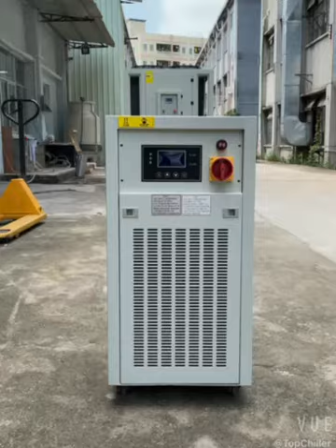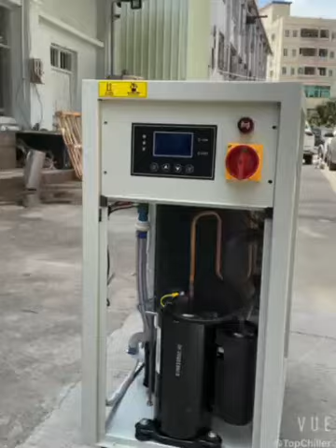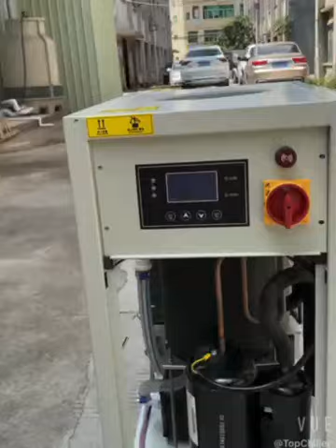2 Ton Water Chiller Manufactured By TopChiller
Being the leading chiller manufacturing company since the year of 1999. TopChiller offers all types of chillers, chiller systems, and customizes various process chillers to our customers.

We design, manufacture, and supply a full range of chillers, chiller units&chiller systems used in both the industrial cooling processes and commercial applications.

With more than 20 years of experience in the chiller industry, we can proudly say our chillers are installed over 68 countries and regions throughout the world, more than 40 industries have applied our different types of chillers.